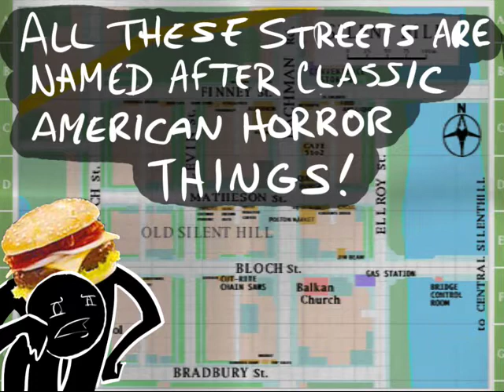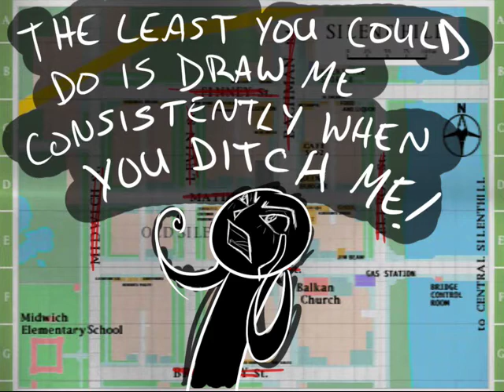Doodle: The Streets of Old Silent Hill explained!